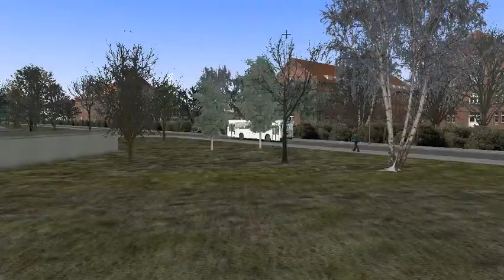MAN SU 220 Crazy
Crazy driving around going through red lights in the MAN SU-220